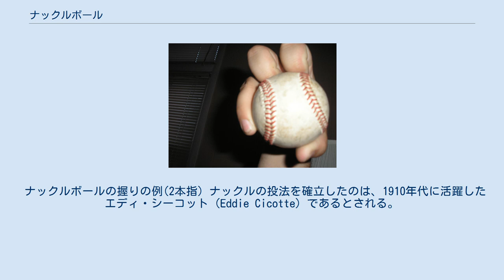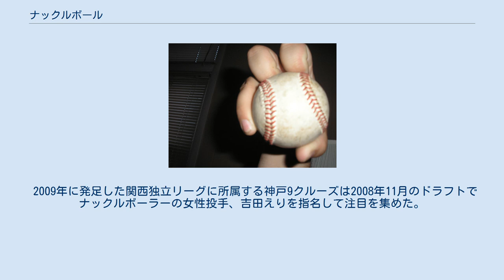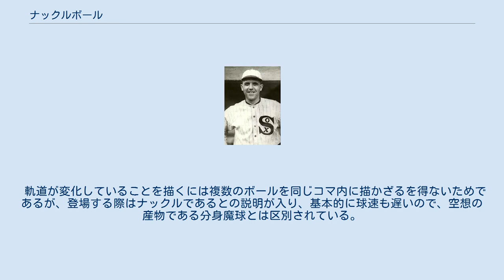ナックルボール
ナックルボールを投げるティム・ウェイクフィールド。
人差し指と中指をボールに突き立てているのが分かる。
 ナックルボール (Knuckleball) は、野球における球種の1つ。
限りなくボールの回転を抑えた形で投じられ、捕手に届くまでの間に不規則に変化しながら落ちる変化球である。
名前の由来は、曲げた指の第1関節（Knuckle）部分でボールを握り、突き出すように投げるからという説、この変化球を投げていたエディ・シーコットのニックネームが「Knuckles」だったからという説、トッド・ラムジーが投げていたナックルカーブとよく似た変化をしていたからなど、メジャーリーグの文献によっても諸説ある。
略してナックルともいう。
また、この球を中心に投球を組み立てる投手は特にナックルボーラーと呼ばれる。
 ほぼ無回転で放たれたボールは左右へ揺れるように不規則に変化しながら落下する。
その様は「氷の上をつるつる滑るような変化」「木の葉がひらひらと落ちるような変化」と形容される。
右へ曲がったボールが左に曲がって戻って来るなど、常識的には考えにくい不規則な変化から、時として現代の「魔球」と呼ばれる。
ただしその変化は打席に立っていないと分かりにくく、球速も遅い（100-110km/h前後）ため、スタンドの観客にとってはただのスローボールのようにも見える。
ナックルの描く軌道は打者はおろか受ける捕手や投手本人にすら全く予想がつかないものであり、球種が分かっていても容易に打てる球ではない。
そのため、ナックルだけを投げ続ける投球で打者を抑えることも可能である。
 欠点としては同じように投げても、変化が小さいとただの遅い球になってしまう可能性があることや、不規則な変化のために緻密なコントロールは不可能で、相手の欠点をつく投球、状況に応じた配球というのは難しいことなどが挙げられる。
そのため、ナックルボーラーには打者との駆け引きよりもナックルの投球に集中する事が要求される。
また、自然条件の影響（風向き、風速、天候、湿度など）を受けやすく、投球内容に大きく差が出てしまうこともある。
また捕球も難しく、ナックルボールを捌ける捕手に限定されてしまう（後述）。
 1910年代に活躍したエディ・シーコット以降、メジャーリーグでは多くのナックルボーラーが活躍してきた。
フィル・ニークロとその弟のジョー・ニークロがその代表例で、兄のフィルは通算318勝、弟のジョーは通算221勝を挙げている。
また、ホイト・ウィルヘルムとジェシー・ヘインズは殿堂入りを果たしている。
2011年シーズン限りで引退したティム・ウェイクフィールドはボストン・レッドソックスなどで長く先発ローテーションを務め、通算200勝を挙げた。
2012年にはR.A.ディッキーがシーズン20勝でサイ・ヤング賞を受賞した。
一方でナックルボーラーは減少傾向にあり、現役メジャーリーガーは2019年現在、ボストン・レッドソックスのスティーブン・ライトのみである。
 日本でプレーしたナックルボーラーとしてはロブ・マットソン（近鉄）やジャレッド・フェルナンデス（広島）が挙げられる。
 なお、ナックルカーブは名前や握りこそ似ているが全く異なる変化球である。
 ナックルボールにはマグヌス効果による揚力がほとんど働かず、フォークボールのように縦に落ちる。
球が完全に無回転であれば落下するのみであるが、リリースからホームベースまでに4分の1から1回転とわずかに回転することで空気にぶつかる縫い目の位置が不規則に変化し続け、この縫い目と空気抵抗による不規則な後流の変化が球の軌道を不規則に変化させる。
ナックルは左右の変化が顕著だが、縫い目の効果は上下にも作用しており、さらには縫い目の位置によって後流の大きさも変化するために減速効果も変化してボールの速度も乱れることになり、上下左右前後あらゆる方向に不規則に変化している。
また、完全に無回転な球が投げられても空気と縫い目の一つが最初にぶつかることで球は緩やかに回転を始めるとされている。
この原理からナックルは極僅かな回転と縫い目の向きが重要だとされる。
ナックルボールの変化について福岡工業大学教授の溝田武人が流体力学の研究の一環として論文を発表している。
 ナックルボールの握りの例(2本指) ナックルの投法を確立したのは、1910年代に活躍したエディ・シーコット（Eddie Cicotte）であるとされる。
基本の握りとして、手の甲を上にして親指と小指でボールを真横から挟み、残りの指を上から...